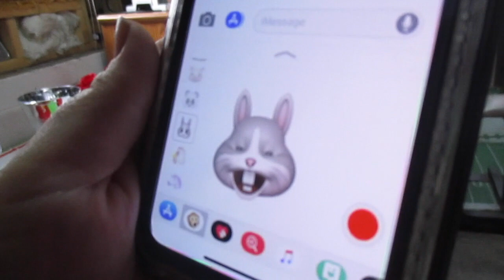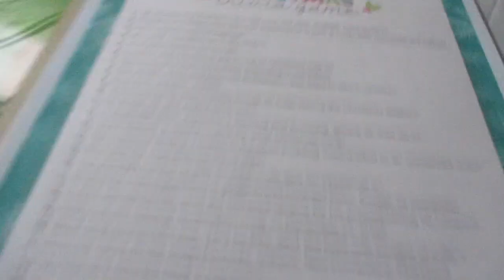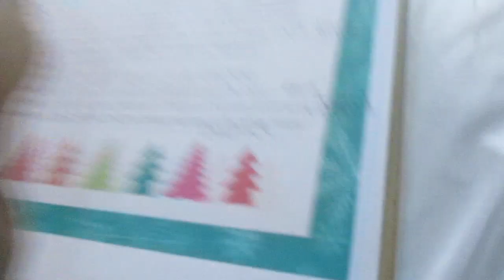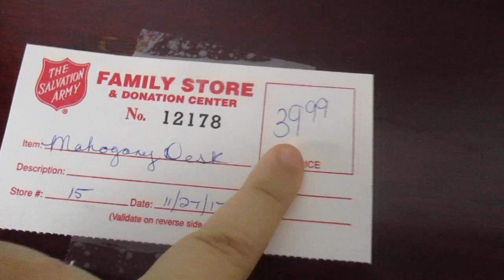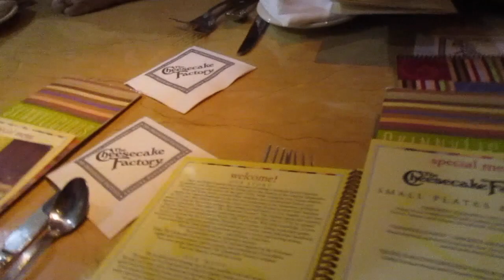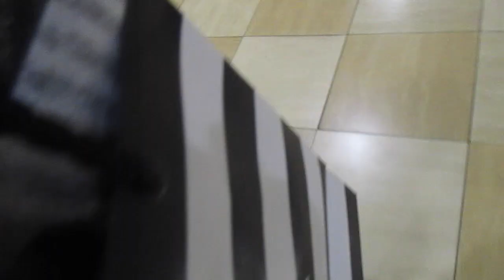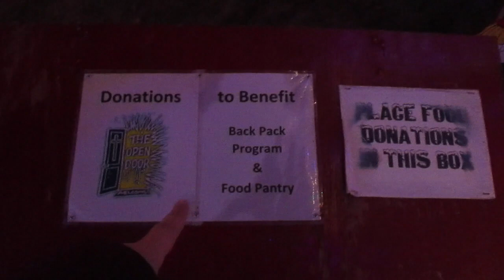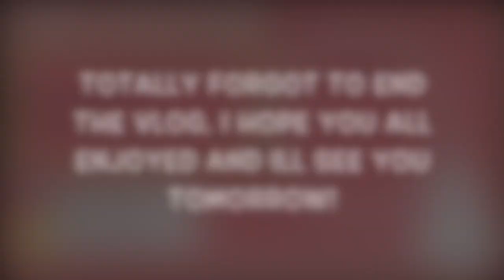VLOG: BARGAIN SHOPPING, GIRLS DAY, + CHRISTMAS LIGHTS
I had so much fun this day, shopping and spending the day with people you love is such a great combo! I hope you guys liked the vlog and enjoyed seeing how I am haha! What was your favorite part? Let me know down below!

Personal Instagram: @yourbitchmolly
Beauty Instagram: @mollysmakeupmania